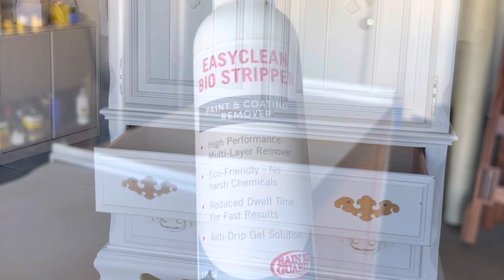Stunning Armoire Transformation 😍 bedroom makeover pt1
In today’s video I’ll be restoring one of my very first furniture flips. This was such a process from stripping back all of the peeling paint to adding drawer tracks (behind the scenes) and everything in between but I couldn’t be happier with the end results. I love transforming furniture for re-sale but there’s something about repurposing furniture for my own home that makes my heart smile even bigger.

This armoire is the first new addition to our primary bedroom makeover but if you stay tuned to the series I’ll also be transforming matching nightstands and a headboard as well (God willing)

If you care to be a blessing to my business please feel free to check out

Additional ways to support:
Follow Instagram.com/beautyfromneglect/

Paint and primer gun:

Pendant Hardware

Hardware pulls

Drawer tracks: